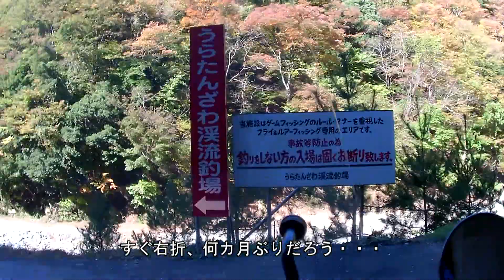秋の管釣り うらたんざわ渓流釣場 2014・11・4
とうとう渓流は禁漁期に。年券は２回しか使えなかったなあ。
愛車カブ110で紅葉の下見を兼ねてうらたんざわ渓流釣場へ。

連休明けでもありまた気温が下がって活性はいまいち。フライの反応がシビアでテンカラに切り替え坊主はなんとか免れました。釣り場自慢の綺麗なヤマメがでてくれました。

使用カメラ　　　　サンヨーザクティ　　ＪＶＣスポーツカム
足　　　　スーパーカブ110